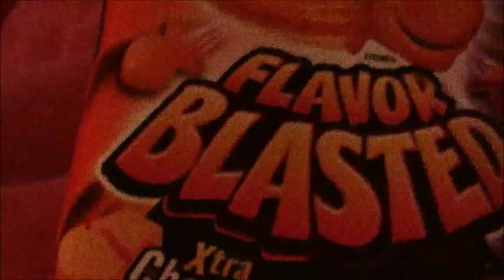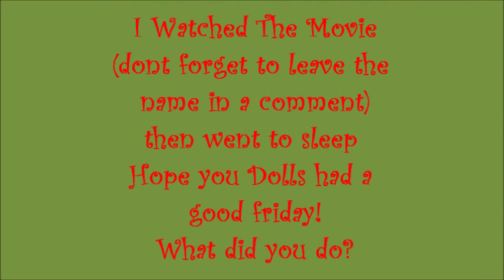Boring Friday | Vlogmas Day 4